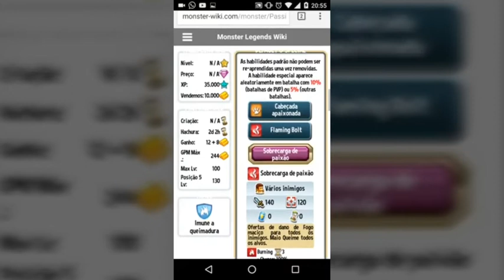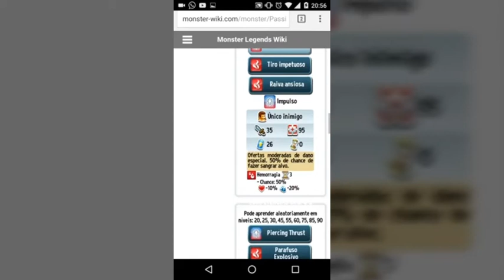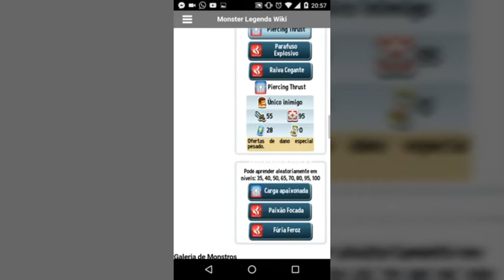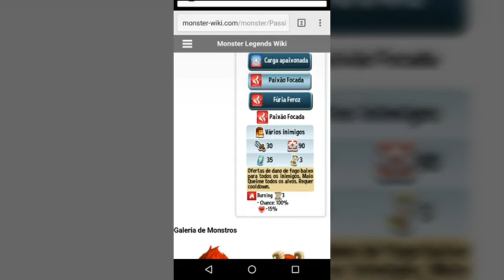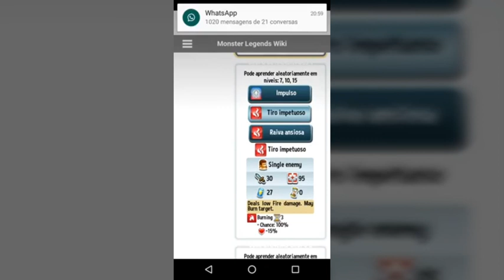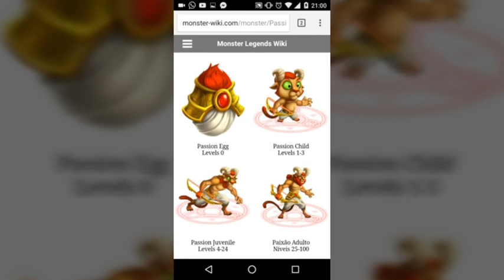PASSION DA ILHA ZODÍACO-ANÁLISE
Fala galera,hoje temos um video bem interessante sobre a análise do passion..
Passion ee um lendário de fogo que pode der obtido na ilha zodíaco..Provavelmente vai ser difícil ganha-lo pois ele é o ultimo da ilha mas não custa tentar..

Quer saber mais sobre ele??Assista o vídeo ate o final e tmj !!

É nois !!!